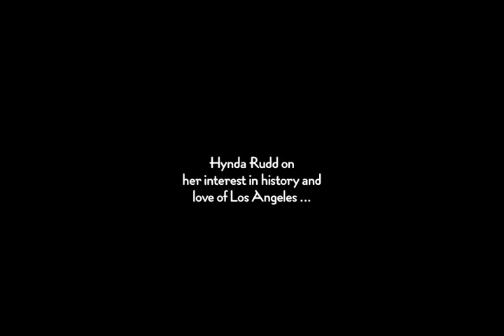Hynda Rudd on her love of history and Los Angeles ...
This interview of Hynda Rudd was conducted on May 6, 2009 at the Studio for Southern California History, then located at 525 Alpine Street in Los Angeles' Chinatown.